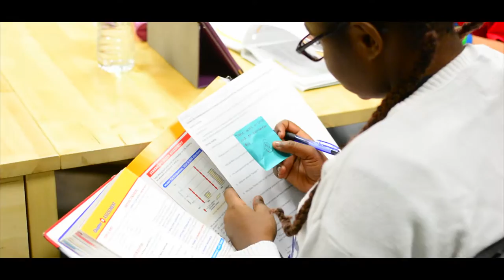Reaching Our Community Kids (Promo Video)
Promo Video for Project ROCK North Out of School Suspension Program. Funded by The Children's Services Council of St Lucie County.

Project ROCK North is a free program for K-12 grade students living in St. Lucie County, Florida and provides a Safe Place for students while suspended from school, offers conflict resolution, equips students with better coping skills and assists with eduction.

Created by PureVisuals.